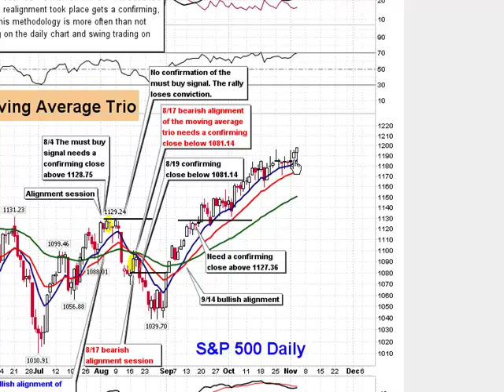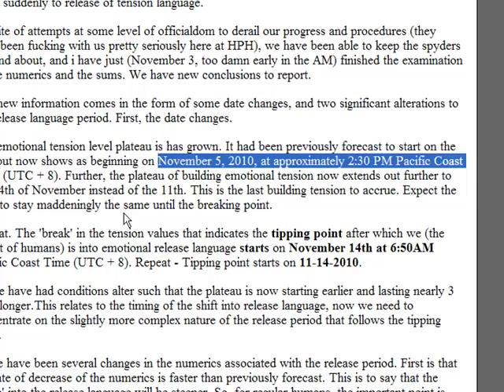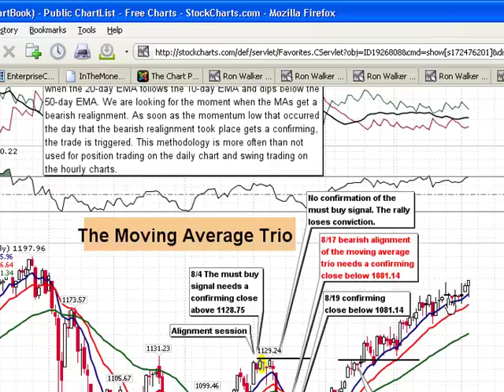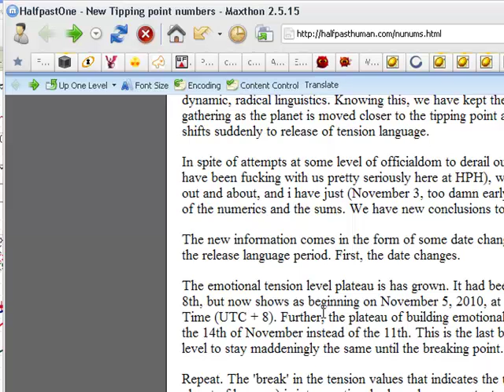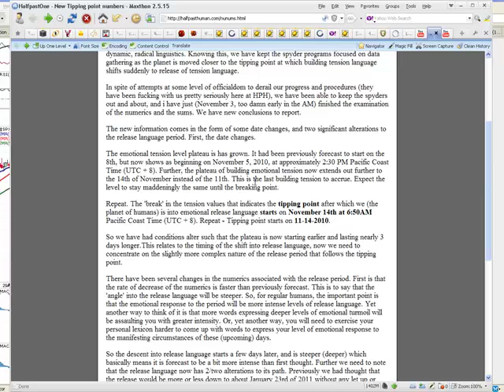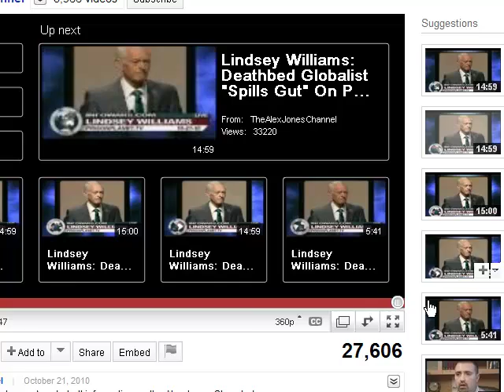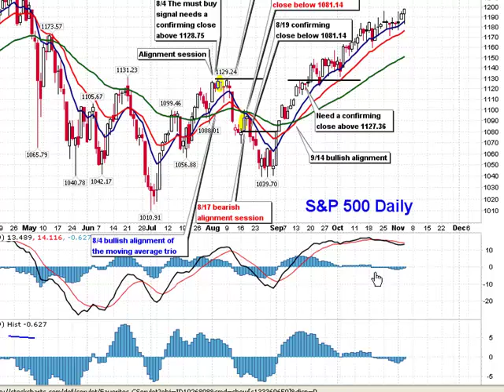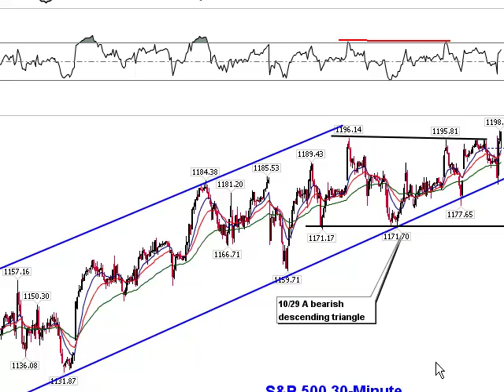RDL-11-03-2010-special-update.mp4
Stock market forecast for Red Dragon Leo
Special Video Update.